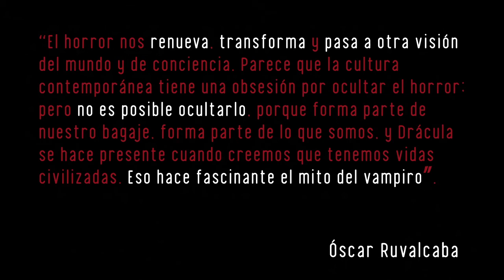Dracula Danza Contemporánea